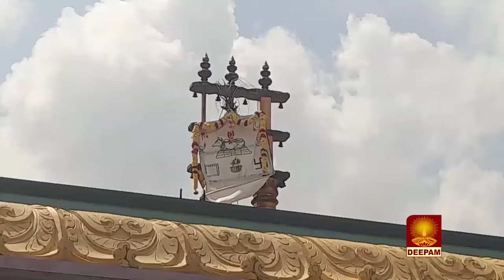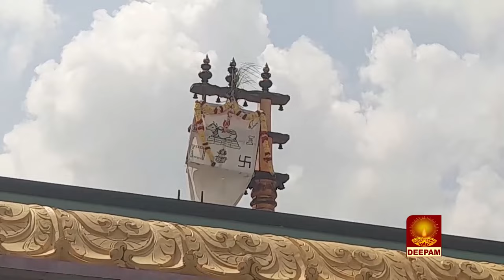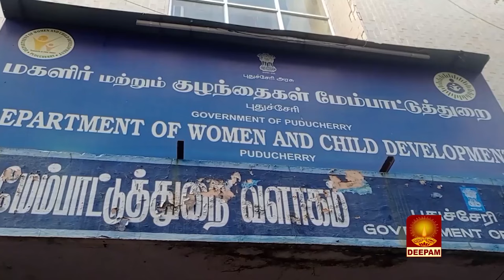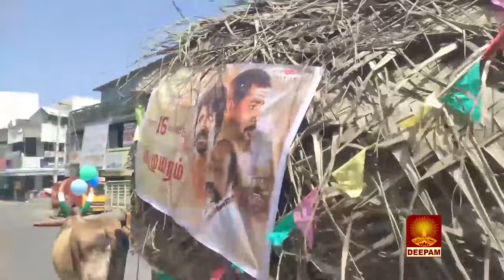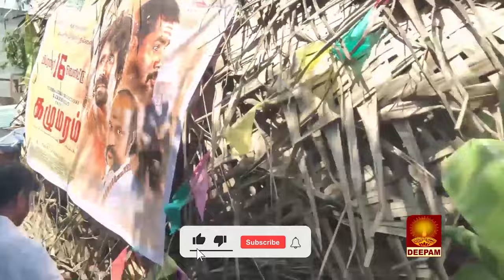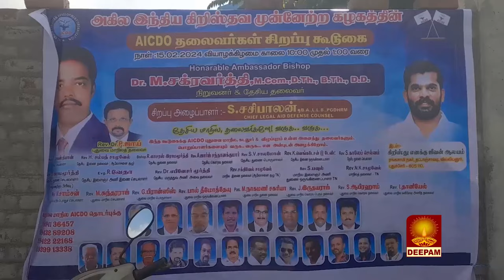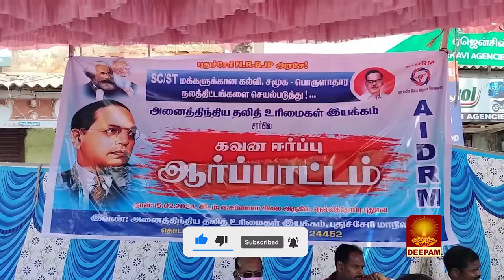DEEPAM TV NEWS_15.02.2024